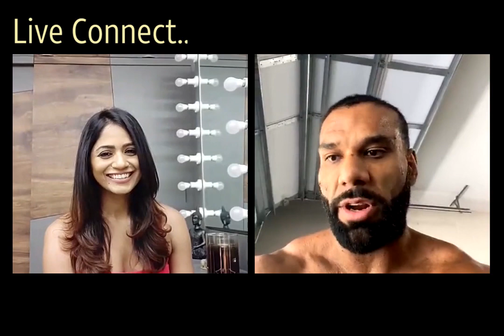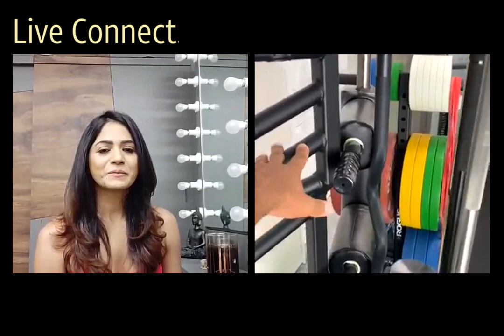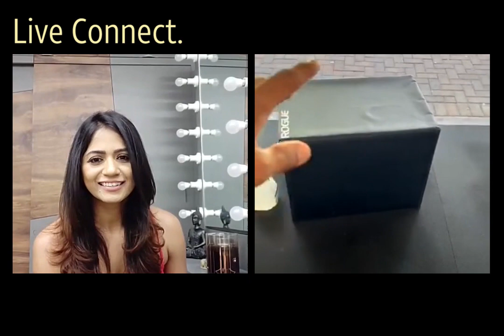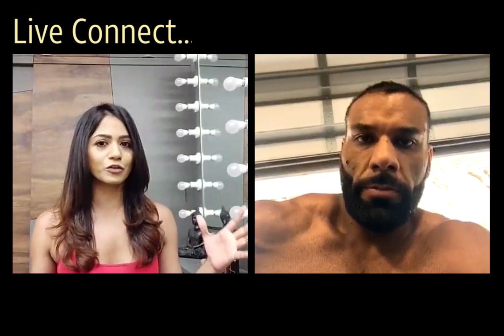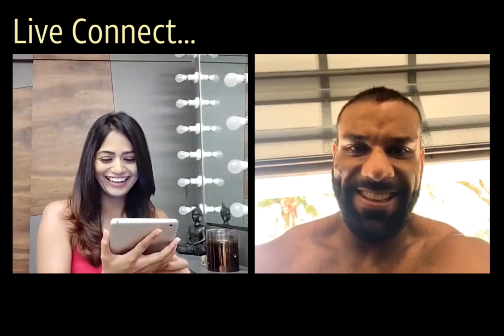Live connect with India's WWE Superstar Jinder Mahal on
Highlights
Jinders first live video
All about his recovery process, daily chores, protein shake, his friends etc..
Love for Indian fans and Indian food
Encounter with Sachin Tendulkar

Return to WWE
How women can do push-ups comfortably keeping in mind the right form
Last but not the least his fun quotient.